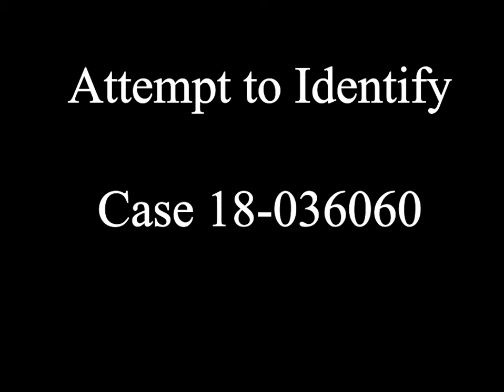Attempt to Identify : Theft / Case 18-036060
ATTEMPT TO IDENTIFY - PLEASE SHARE: Two individuals missed the memo that you're not supposed to steal.  On June 13th at about 8:30 p.m., a woman asked a clerk at Walgreens, located at 1947 Fruitville Road, for 50 packs of cigarettes.

After putting all the packs in a bag, the woman asked for another carton & while the clerk was not paying attention, a man grabbed the bag and walked out.